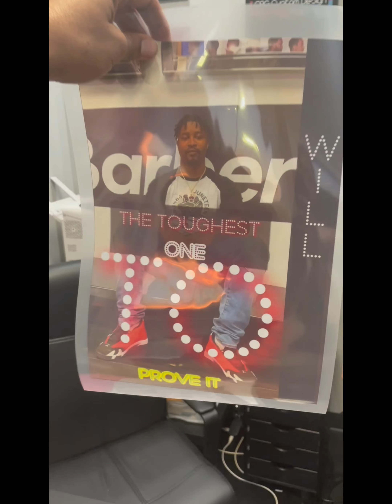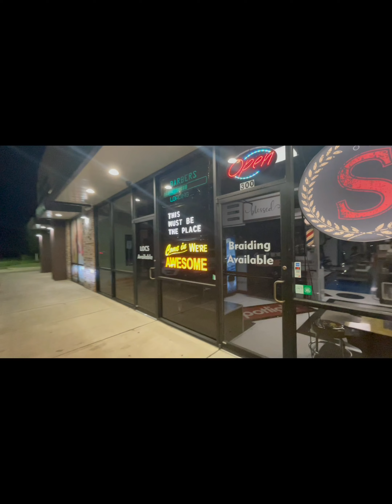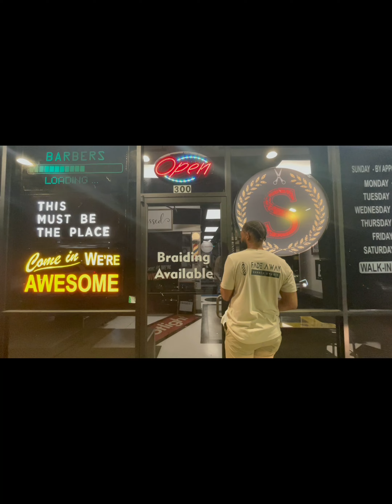Spotlight TV Episode One Ms. Stacey Reaction ! Plus Will (the toughest barber) gets his shirt !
From start to 1:30 Ms. Stacey gives her reaction to Episode One, and she tells Xavier about his hating self LOL.  Mrs. Stacey is the proud honor of Newhouse of Hair which is located in Spotlight Luxury Suites next door to Spotlight Barbershop.  Newhouse of Hair specializes in African American short styles, and coloring.  Give her a call for a better evaluation on what your needs are.

From 1:30 - 4:00
We first meet Carlos of CPG Customs who is printing our exclusive episode one shirts.  CPG Customs was one of the pioneered businesses opened with spotlight luxury suites in 2021.  Although he is no longer with us he played a vital role in some of our internal successes.  Unfortunately, everyone won't be apart of your vision forever.  You must understand that... its your vision!  Keep moving

From 4:01 to end
The Toughest Barber To Prove It
Will gets his exclusive Episode 1 Shirt